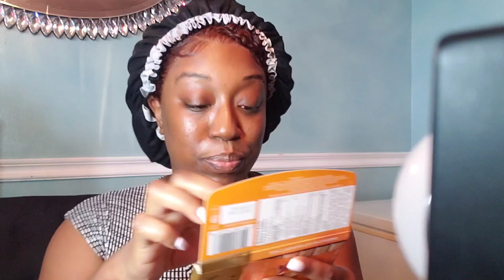VLOGMAS #3| SKIN CARE BRAND LAUNCH| GIFTS IDEAS ON MY CHRISTMAS WISH LIST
Today we attended a skincare brand launch, plus I share a few items on my Christmas wish list. XO XO

Thankssss